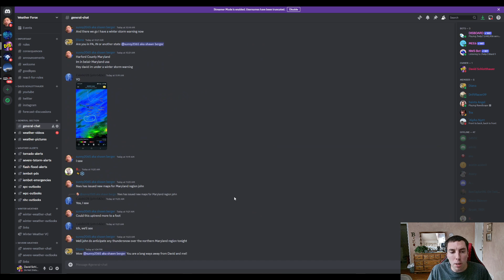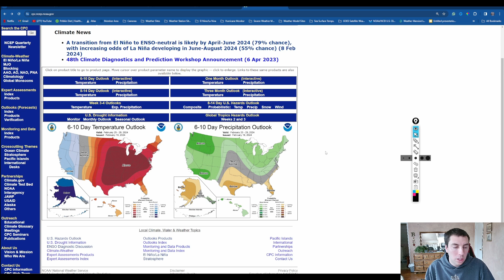You Need To Watch This Weather Pattern Closely...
Spring is right around the corner, right? well not so much from a weather model perspective as the west will have well below average temperatures with more significant storms likely to end February & to start March. But you go east of the Rockies, and it's likely to feel like what? Find out more in the video.

Video Chapters:
0:00 - Intro
0:36 - The Week Ahead
2:55 - Big Changes Coming
3:51 - How Much Rain & Anomalies?
6:51 - MEGA Warmup Coming
11:50 - Important Announcements
14:00 - Outro/Promotion